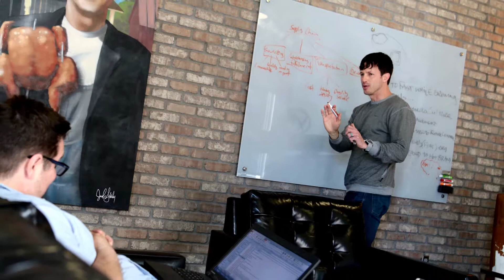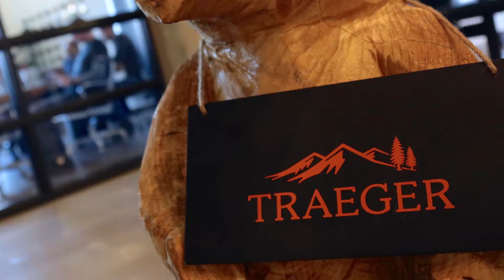Traeger - Building a Winning Team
Traeger Grills talks to Business in Utah magazine - the official publication of the Utah Governor's Office of Economic Development.